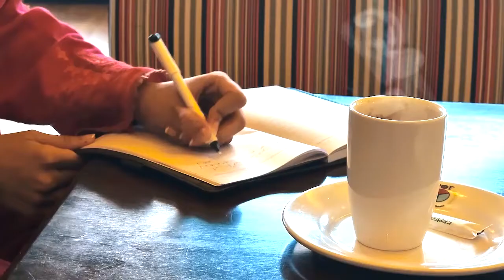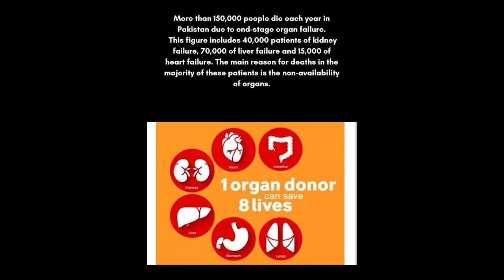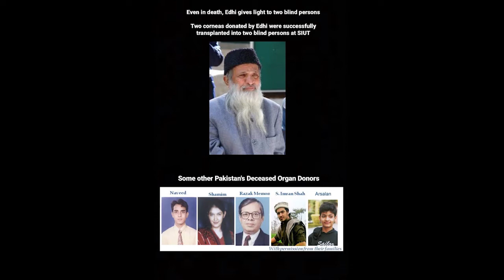| AMAR | LEGACY OF LIFE | WAH MEDICAL COLLEGE |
Life springs from death..
Sorrow turns into hope..
and a terrible loss becomes a gift.
This short film is about a girl named Minha whose compassion and generosity during her life paved its way to being a symbol of hope for many others, sending an inspiring message about the importance of organ donation.

AGATHONS MEDIA TEAM
FOURTH YEAR
WAH MEDICAL COLLEGE
SPORTS WEEK VIDEO 2022